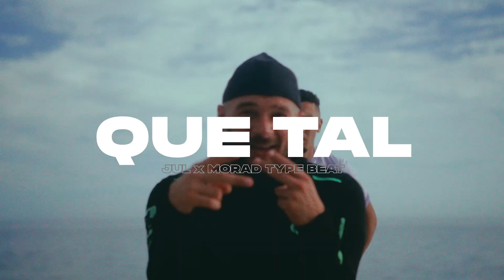[FREE] MORAD x JUL TYPE BEAT - "QUE TAL"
❗️  USAGE  ❗️

*Absolutely ANY USE of my [FREE] beats REQUIRE CREDIT IN THE TITLE (Prod. by AK). There are NO exceptions. Any social media use of my beats require credit to me IN THE CAPTION @prodakbeatz